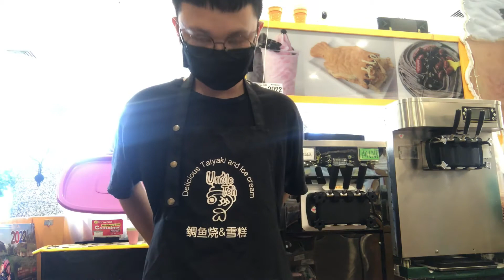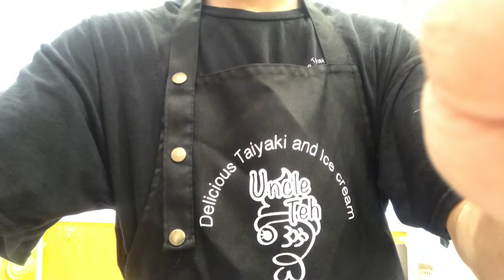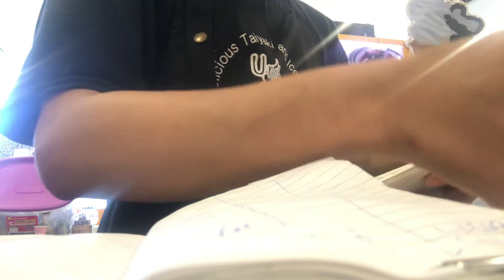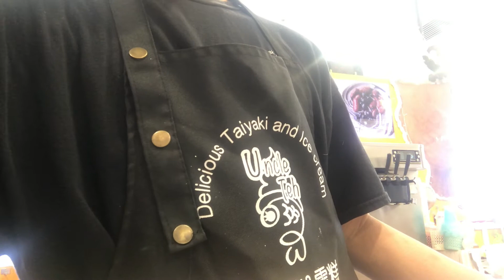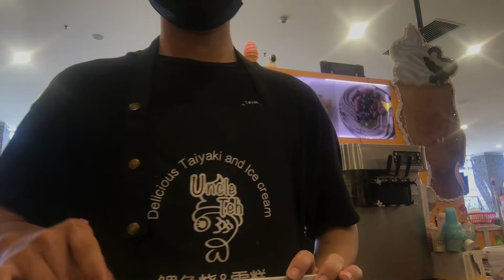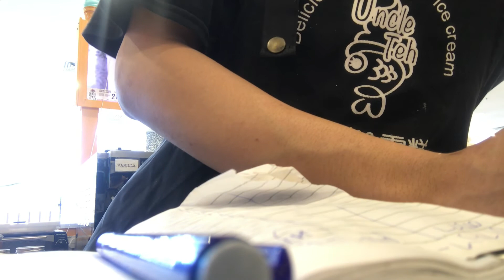VLOG WINSEN KEJE✨🎬